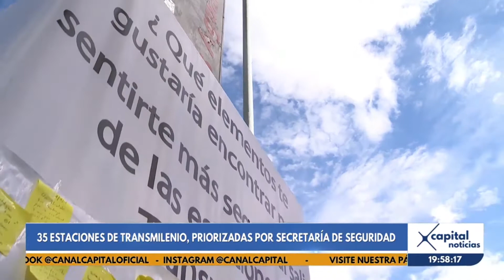Estaciones de Transmilenio mejorarán su seguridad